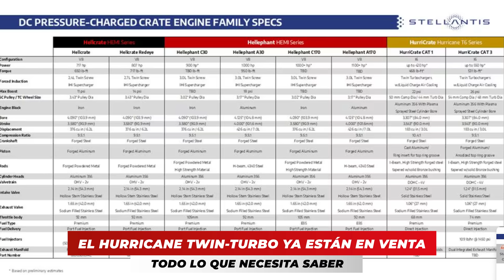El Escándalo de Los Toyota GR Quemados /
2 Toyota Corolla GR se encienden! y Toyota se niega a las reclamaciones de su garantía... En Corea del Sur se organiza una reunión de emergencia sobre los incendios de vehículos eléctricos... Autoridades federales de USA buscan información sobre un fuerte accidente de un Tesla Cybertruck, quieren saber que fue lo que paso! Stellantis presenta el Hurricrate! por fin tenemos precios de estos motores.

Colaboraciones